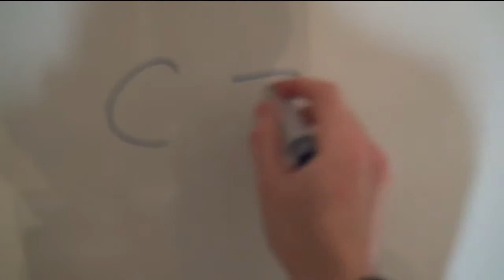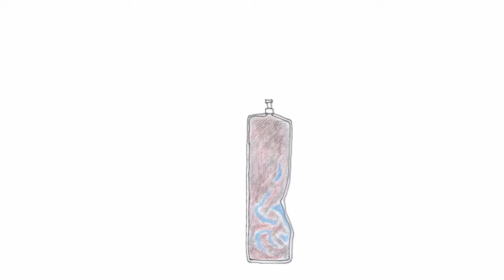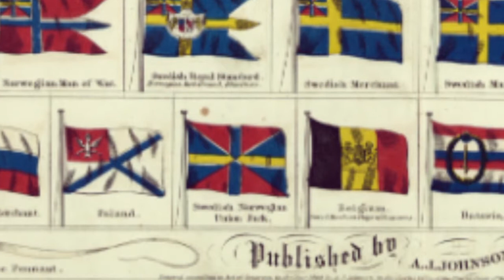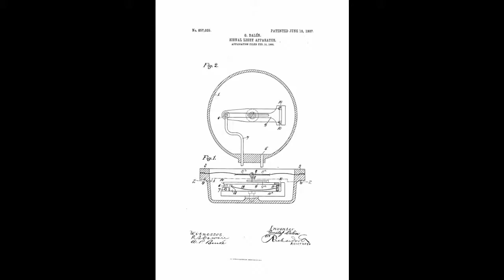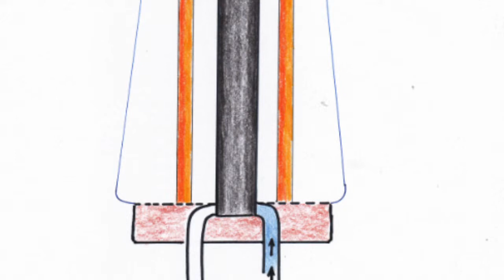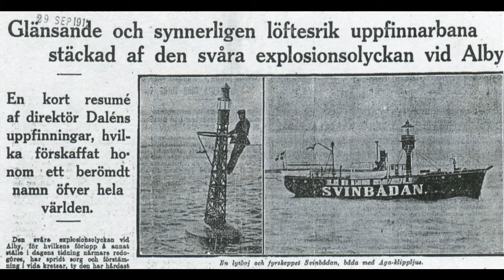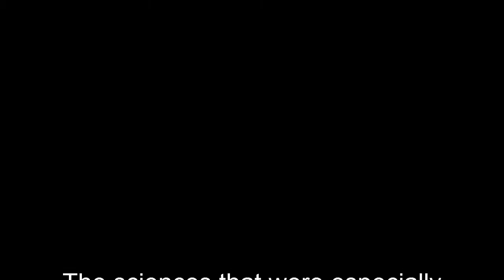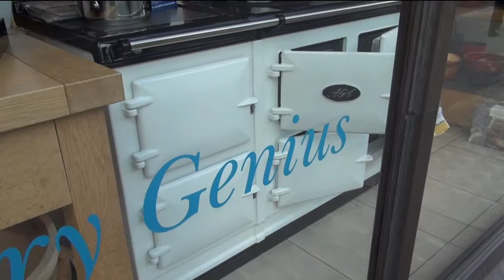Episode 3 - The Buoy wonder (Gustaf Dalén, 1912)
Gustaf Dalén went blind trying to make the world a brighter place to be. Episode 3 shows the far-reaching impact of his research, and proves that work doesn't have to be complicated or abstract to win the Nobel Prize.